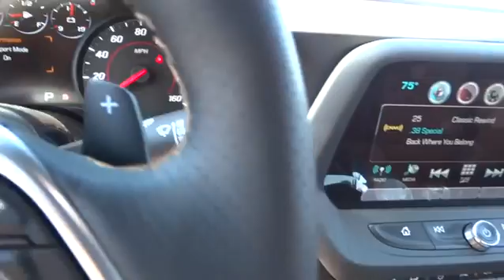2016 Chevrolet Camaro Durham, Chapel Hill, Raleigh, Cary, Apex, NC 159421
2016 Chevrolet Camaro
2016 Chevrolet Camaro 2dr Cpe LT w/2LT - Stock#: 159421 - VIN#: 1G1FD1RS0G0159421

409 S Roxboro St.

Heated/Cooled Seats, Moonroof, Back-Up Camera, Turbo Charged, CONVENIENCE AND LIGHTING PACKAGE, Onboard Communications System, Dual Zone A/C. LT trim, HYPER BLUE METALLIC exterior and KALAHARI * INTERIOR TRIM interior. CLICK NOW! KEY FEATURES INCLUDE: Heated Driver Seat, Cooled Driver Seat, Back-Up Camera, Turbocharged, Premium Sound System, Satellite Radio, Onboard Communications System, Dual Zone A/C, Heated Seats, Heated/Cooled Seats Remote Trunk Release, Keyless Entry, Electronic Stability Control, Bucket Seats, Brake Assist. OPTION PACKAGES: CONVENIENCE AND LIGHTING PACKAGE includes (A45) Memory Package, (K4C) wireless charging for devices, (UVD) heated steering wheel, (UHS) multi-color Driver Information Center, (UV6) Head-Up Display, (UD7) Rear Park Assist, (UFG) Rear Cross-Traffic Alert, (UKC) Side Blind Zone Alert with Lane Change Alert, (DD1) outside heated power-adjustable and driver-side auto-dimming, body-color mirrors, (C70) interior spectrum lighting, (B7G) illuminated sill plates and aluminum accents on door trim and shifter cap, RS PACKAGE includes (RQ9) 20 5-split spoke premium Gray-painted, machined-face aluminum wheels, (T4F) high intensity discharge headlamps, LED taillamps, RS-specific grilles and (D80) decklid-mounted lip spoiler, TRANSMISSION, 8-SPEED AUTOMATIC includes transmission oil cooler (When ordered with (LGX) 3.6L V6 engine, also includes Active Fuel Management.), ENGINE, 3.6L V6, DI, VVT (335 hp [250 kW] @ 6800 rpm, 284 lb-ft of torque [383.4 N-m] @ 5300 rpm), SUNROOF, POWER, WHITE PEARL RALLY STRIPES, STEERING WHEEL, HEATED, 2LT PREFERRED EQUIPMENT GROUP includes Standard Equipment, AUDIO SYSTEM, CHEVROLET MYLINK RADIO WITH 8 DIAGONAL COLOR TOUCH-SCREEN Horsepower calculations based on trim engine configuration. Fuel economy calculations based on original manufacturer data for trim engine configuration. Please confirm the accuracy of the included equipment by calling us prior to purchase.